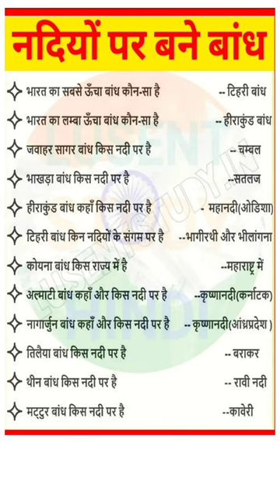नदियों पर बने बांध✍️ | Indian History 📚 | Gk short Tricks💯 | SSC || REET ||Railway group D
river indie ev
shorts
river indie price
river electric scooter
river
river indie features
india
indian river
river indie
longest rivers in india
study iq
studyiq
river indie electric scooter review
river indie scooter
current affairs for upsc
brahmaputra river
2023 river indie
rivers of india in hindi
tributaries of brahmaputra
the longest rivers in the world
largest river in india
top 5 longest river in india
longest rivers
2023 new electric scooter
longest river in india
river indie ev range
river indie charging time
snook
jack crevalle
big fish
fishing
longest river
fishaholic
river indie vs ather 450 x
sabse saf nadiya
rivers
ganga nadi
ahamdabad river
river india
ola electric scooter
invention and their inventor
cleanest rivers
river scooter
river electric scooter price
geography
youtube shorts
viral
india river
viral video
river indie electric scooter range
top 10
areca spadix ack
electric vehicle news telugu
top 5 longest indian rivers
deer river in india fausto glaza
entering a parallel dimension
ganga river
top 10 most cleanest rivers of india
arpitdealer
fantastic facts
random facts
top
facts channel
facts shorts
facts in hindi
facts
best
longest river in the world
trending
data edits
knowledge
short video
education
edit
educational
status hindi
status 4k
status sad
status whatsapp
status new
status video
status
shorts funny memes
shorts food
shorts youtube
indian river french guiana prince frazey love
moon odyssey vol.14
will neoncanvas
eam on 3-nation europe tour
04/09/2021
dd india 24*7
jaishankar
watch dd india live
dd india doordarshan live dd india live tv dd india online stream
भारत की तीन सबसे साफ नदियां ||
river indie electric scooter launch
river electric scooter update
longest rivers in the world
river indie electric scooter top performance
river indie electric scooter speed
river indie electric scooter features
world economy
water war
china
economic trends
biden
trump
big tech
tim cook
apple
live news
news
reuters news
sundar pichai
tech hearing live
live video
reuters
antitrust hearing today
tech hearing today
antitrust hearing
antitrust
mark zuckerberg
jeff bezos
google
amazon
tech ceo hearing
big tech hearing
portfolio
bitcoin
bonds
long term
economy
warren buffett
stock market
etf
wall street
finance
investments
investing
nile river
sims 4
top 10 longest rivers
trending shorts
top 10 longest rivers in the world
shorts gk
yt shorts
info magnet gk
lucent gk
hindi lucent
lucent
all exam gk
exam gk
gk questions and answers
gk questions
gk quiz
gk
daily gk
hindi gk
which is the longest river of india?
visuals
facts & figures
culture
environmental history
waterways
yamuna river
ganges river
top 5
electric scooter
river indie detail specification
ride river ev
river ev electric scooter
river ev
simple one electric scooter
electric scooters
river electric scooter launching
top 5 largest rivers
river electric scooter battery
river electric scooter india
river electric scooter range
river indie mileage
top 5 longest rivers
top countries
ola vs ather
tvs iqube
electric bike river
river indie88
scooter river crossing
river scooter india
electric motorcycle
invention and their inventor gk mcqs in english
invention and their inventor gk
science gk
invention and discoveries gk hindi english
invention and their inventor gk hindi english invention and their inventor gk question hindi english
invention gk hindi english
invention and discovery gk
map in short
invention gk
ola
best scooty to buy in 2023
best electric scooter 2023
shorts map
river indian
river indie scooty
river indie bike
river inde scooter
river indus
river indie electric
shorts video
river indie e scooter
shorts map video
river electric scooter launched
real estate news
housing
winter beach
wptv treasure coast
treasure coast news
treasure coast
saint lucie county
okeechobee county
martin county
indian river county
upsc
tnpsc
tnusrb
training
govtoftamilnadu
competitiveexam
electric maxi scooter
india's first electric maxi scooter
built to hustle
dinos vault river indie
dinos vault
river indie review dinos vault
river indie review